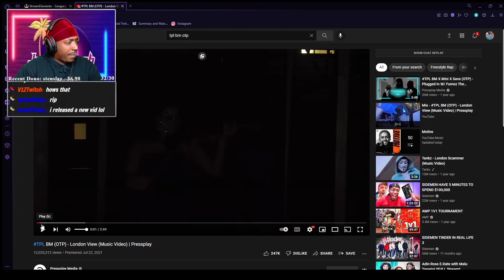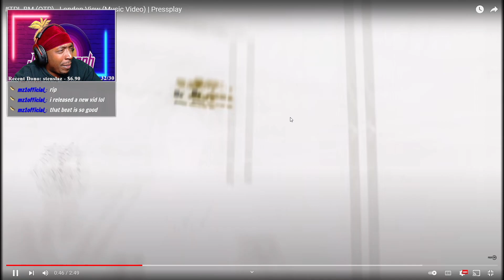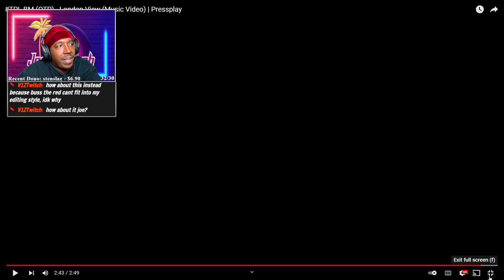TPL BM (OTP) - London View (Music Video) | Pressplay - Reaction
STREAMING ON KICK NOW GANG! KICK.COM/JOENOJOSEPH TPL BM (OTP) - London View (Music Video) | Pressplay

Twitch.tv/joenojoseph
Instagram.com/joenojoseph
Main Channel -Youtube.com/joenojoseph